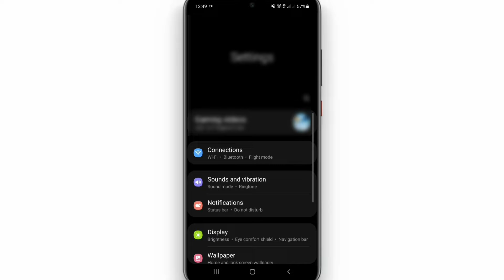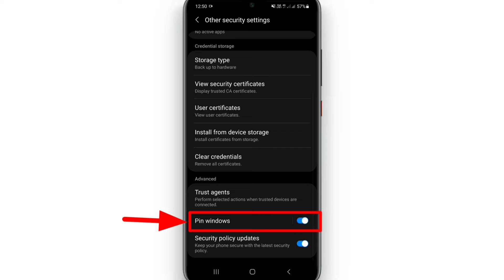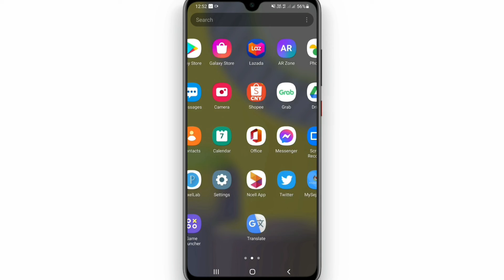Secret android settings hindi | Samsung Secret settings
Hello Dosto mai is video me bataunga ke app ka dost aapse mobile magta rahata hai ye setting karke dedo fir aapka dost youtube ke alawa koivi apps nahi khol payega  mai is video me bataya hu mai umeed karta hu ye video aapko pasand aayegi Thank you so much...